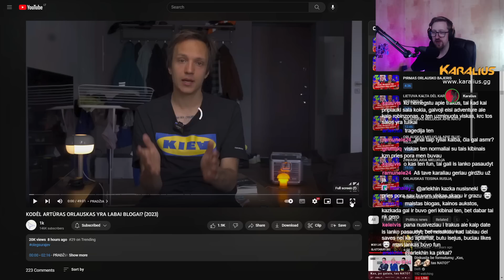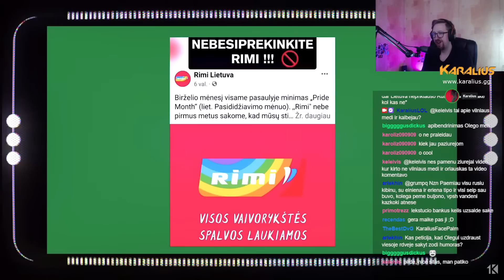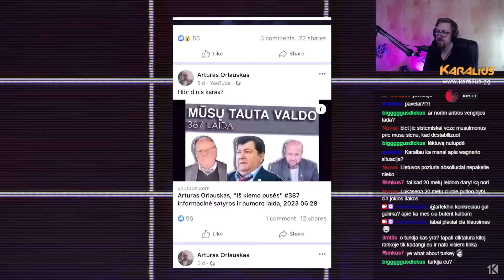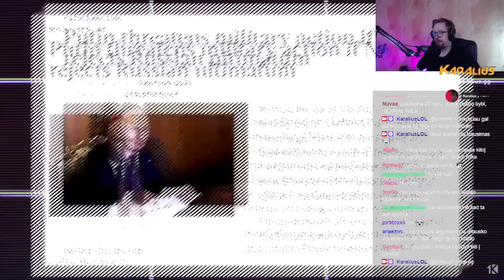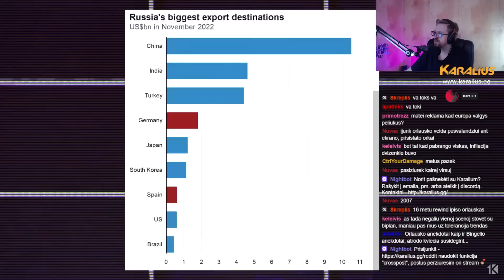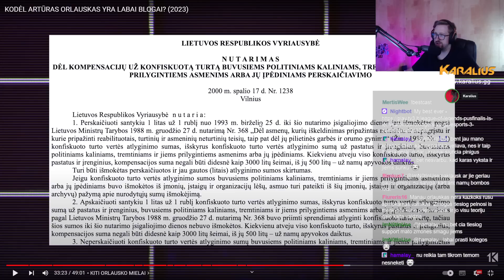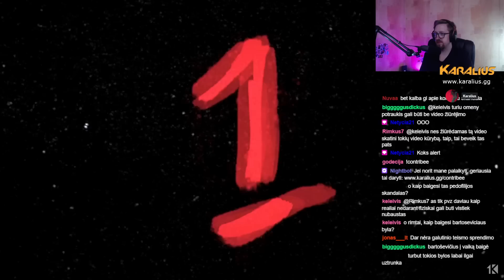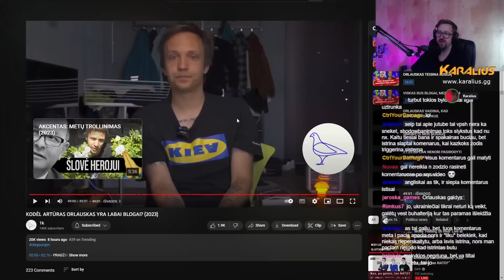Oleg Šurajev sunaikina Artūrą Orlauską su Faktais ir Logika | Karalius Reaguoja